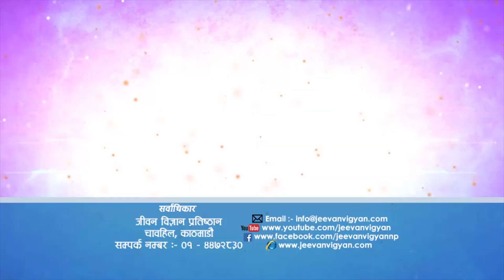The Question within Question (प्रश्नभित्रको प्रश्न), Episode 766